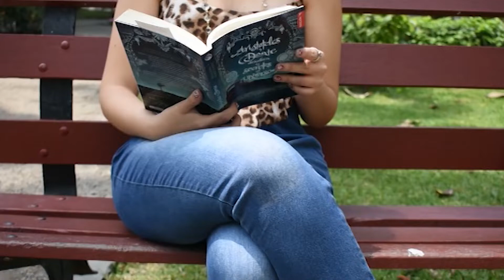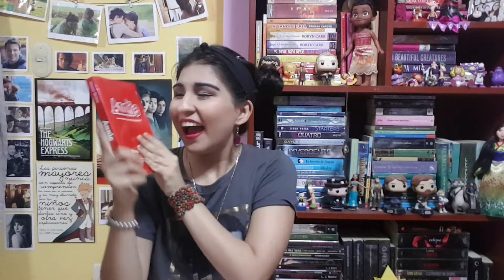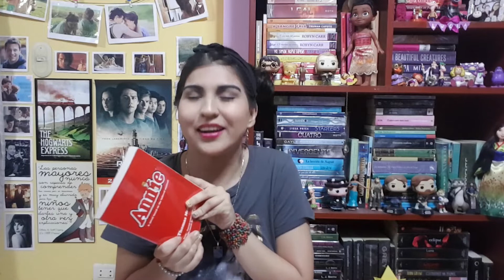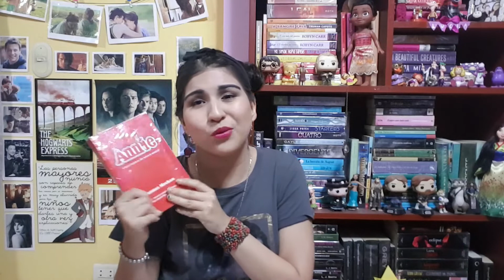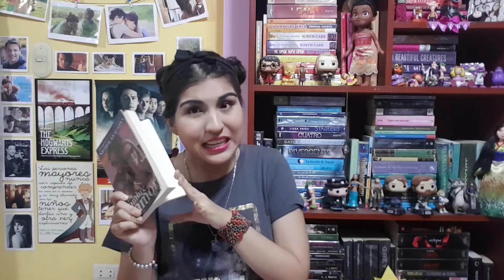Wrap up: Enero 2019 | TITANIC | ¿ODIO a NICHOLAS SPARKS? | Lucía Fídhel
Hola♥ Hoy les traigo un vídeo muy especial… Es el wrap up de enero, es decir, las lecturas que hice en enero*-* Hice lecturas bastante variadas en este mes y moría por compartirlas contigo, ternurita lectora♥

Datitos:
♥Mientras editaba este vídeo, tenía un dolor de cabeza que ni se imaginan :c
♥Estoy subiendo demasiado de peso. ¡Odio eso! ¡A hacer dieta se ha dicho!
♥ ¿Se dan cuenta que estamos a solo una semana de los Oscars? OMG! Muero porque ya sea 24 de enero*-*
♥Sé que suena contradictorio con lo de arriba, peor tengo muchas ganas de comer un postre 😉

Ustedes me ven en el siguiente vídeo y yo los veo en los comentarios. Adiosito♥